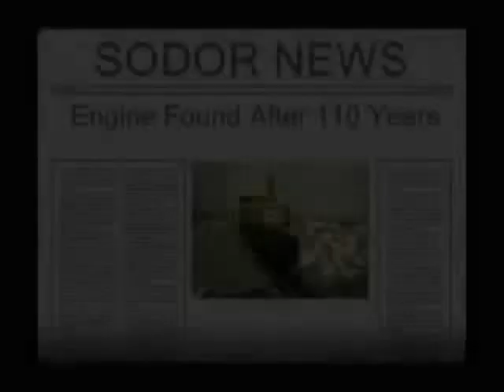Sodor's Long Forgotten Secret Full Movie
SUMMARY: A mine engine, an old Warrior, and an engine turned generator. How are they tied together? They are all secret of Sodor that has been forgotten for many years. until today.

Cactus190706's Thomas series has been a massive inspiration for me to even create a Youtube channel. While I've not created any stories as amazing as he has, I've always wanted to follow in his footsteps. One day. one day I'll finally create my own TTTE series. But until then, I'll be creating more of these super cuts of his masterful specials, all the long pauses cut, and all the parts edited together to create a seamless experience. If this goes well, more full-length specials will be made.